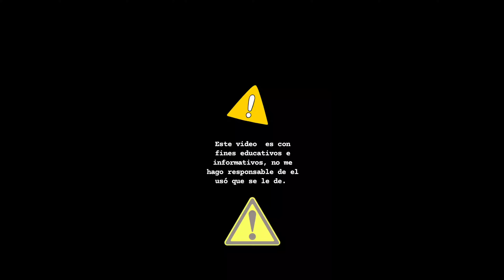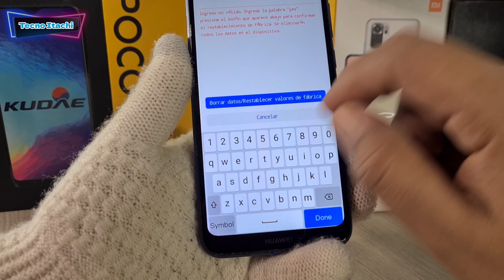Huawei Y6s o Honor 8a Como Formatear o Quitar El Bloqueo De Pantalla o Hard Reset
como desbloquear o formatear un celular huawei y6s o Honor 8a
quitar contraseña o patron olvidado